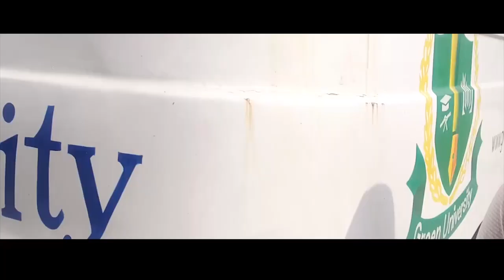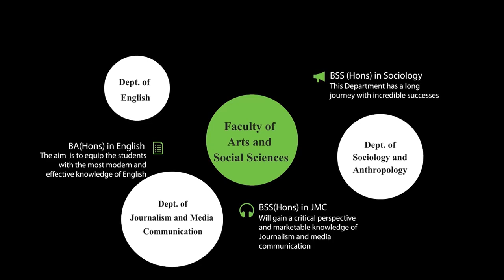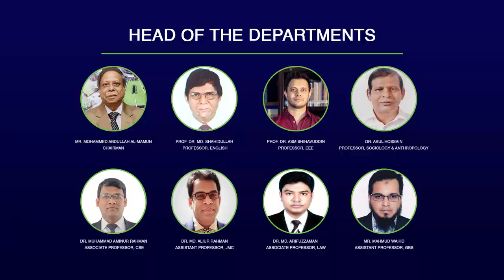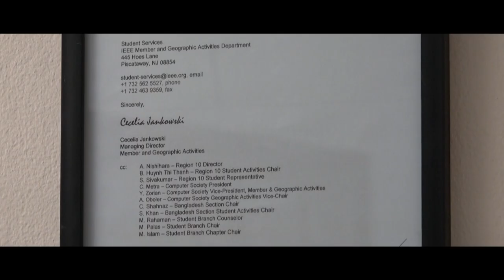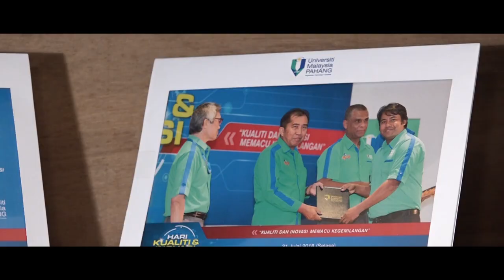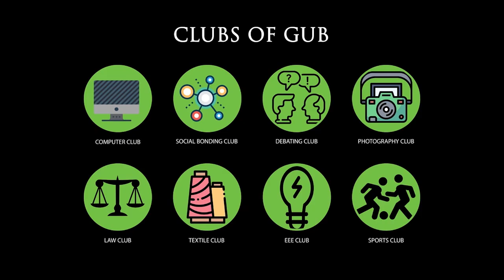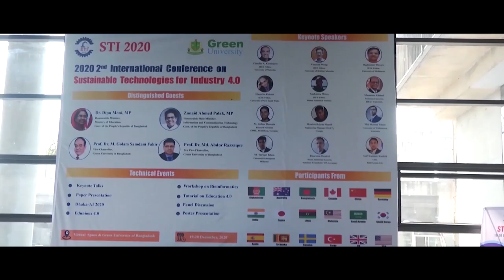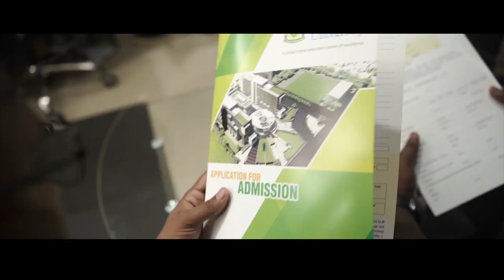Documentary of Green University of Bangladesh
Green University of Bangladesh (GUB), one of the leading private universities in Bangladesh, was founded in 2003 under the Private University Act 1992 with a vision to create a global higher education center of excellence. GUB offers students from all walks of life the advantages of an affordable, personalized education of global standard. As a modern, dynamic, and innovative institution for undergraduate and graduate students, GUB lays stress on quality education imparted by a galaxy of highly qualified, dynamic, dedicated, and well-experienced faculty members with global exposure.

GUB’s greatest resource in fulfilling its mission is its faculty of about 300 distinguished scholars and educators, whose scholarly research experiences and teaching skills enrich the students’ classroom environment. To ensure quality education, GUB is equipped with modern infrastructural facilities, latest academic curricula, Internet with Wi-Fi facility, air-conditioned classrooms, and seminar halls supported with multi-media, rich libraries, most sophisticated laboratories, students’ cafeterias, standby generators, etc. The students of GUB experience a vibrant university community with a diverse range of academic offerings and about 6,500 participating students.

Today, GUB continues to grow, both in its facilities and in the dimensions of its educational and research programs. The goals of GUB include the continued provision of the highest quality education at the undergraduate and graduate levels along with increased support for outstanding research to meet the needs of society and to fulfill GUB’s role as a leading private university in Bangladesh.
Mission of Green University
Green University of Bangladesh will strive for
Preparing competent, compassionate, ethically driven and socially responsible professionals in the areas of science, engineering, business, law, liberal arts and social sciences.
Educating students and imparting research knowledge for intellectual as well as social transformation enabling sustainable development.
Enhancing self-learning capacity of students through outcome based participatory activities.
Promoting academic, economic, and cultural diversity through national and international exchanges and collaborations

Moto of Green University
Academically Excellent
Ethically Driven
Socially Responsive

Core values of Green University
We believe, we practice, and we promote

Academic Excellence
Innovation and Lifelong Learning
Integrity and Professional Ethics
Social Responsibility and Leadership
Inclusiveness
Freedom of Thoughts and Expression
Green Thinking and Living

Tagline
Inspire Learning for Innovation and Change.

Goals of Green University
Prepare graduates as human capital to be used for further production in all existing and emerging discipline both undergraduate and post graduate level
Cultivate clientele among all stakeholders of the university so that they can serve the society ethically and honorably.
Ensure outstanding learning outcomes and richness of the stakeholder’s experience.
Breed ongoing creativity, critical thinking and innovations in teaching and learning
Establish commitment to equity and excellence and reinforce each other in an environment characterized by uncompromising high standards.
Create strong nexus between teaching and research.
Establish world-class research clusters, an exciting, research-intensive culture and producing commendable timely research output.
Establish agility and adaptability in building and maintaining productive partnerships with industry, business and the community.
Develop high-performing staff and prestigious national and international partners.
Develop GUB alumni and ensure and mutually beneficial relationships with its GUB alumni.
Establish a strong sense of collective ownership.
Strengthen a culture of extra curricula activities to ensure extended learning for the students.
Extend public service role through expanded engagement with local, national and international communities.